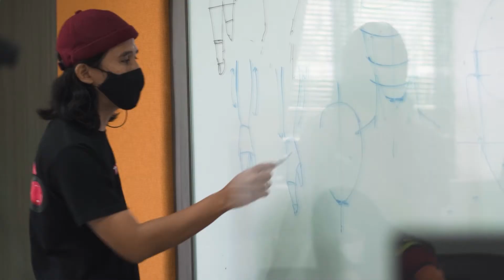ESMOD Jakarta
There is one additional fundamental skill that you must acquire in order to become a Fashion Designer, namely Figurine Illustration and Fashion Drawing.

With this basic technique, you can express yourself freely about how your collection will be created. Beginning with how to draw body figures and progressing to other media, you will learn how to draw.

ESMOD Jakarta Contacts:
Line: ESMODJakarta

©: ESMOD Jakarta, 2022.